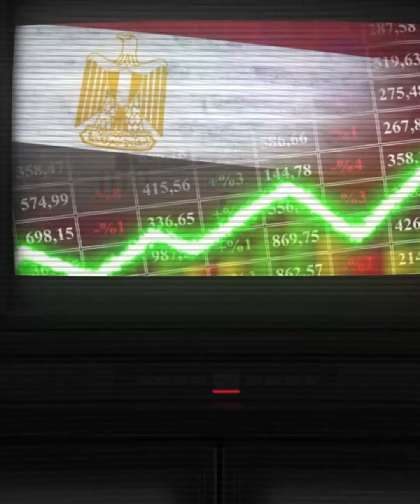في كل سوق مافيا.. السيسي هيلاقيها منين ولا منين